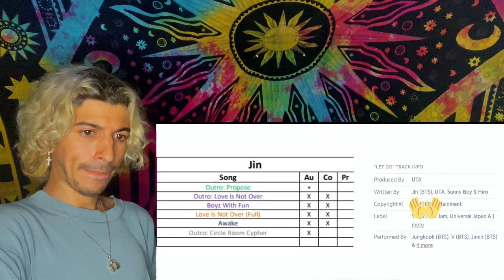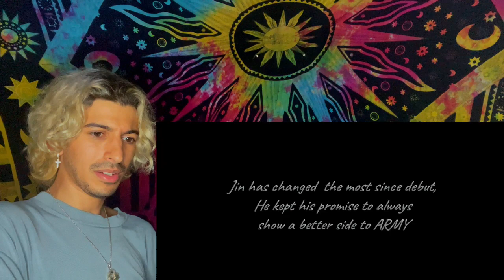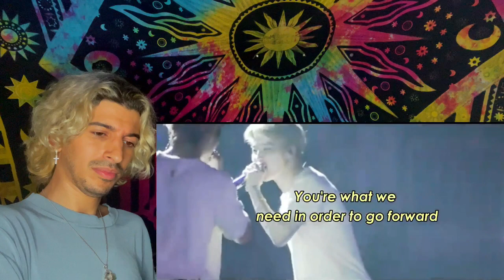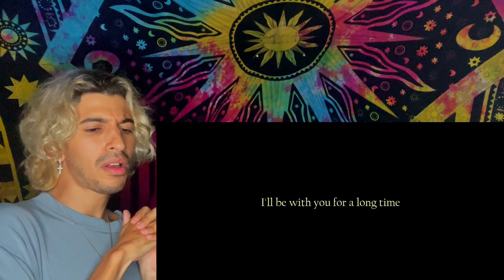Kim Seokjin (김석진) :: A Documentary | REACTION